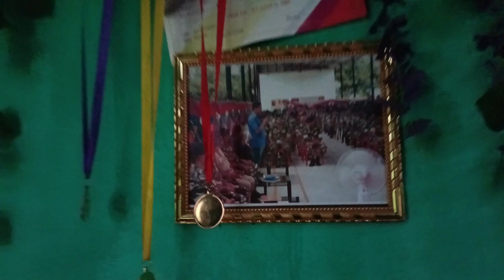Aaj ka evening walk ki what lag gayi 🤣